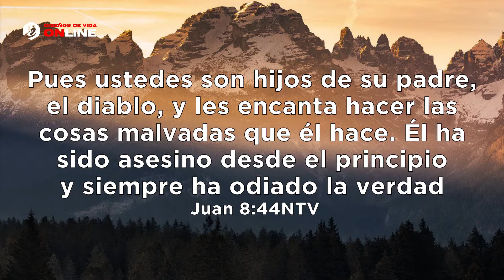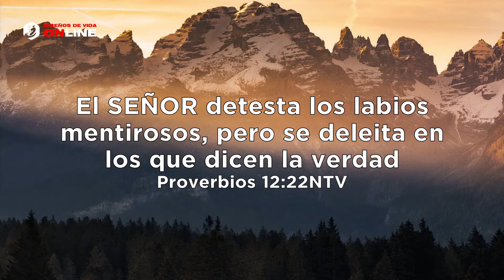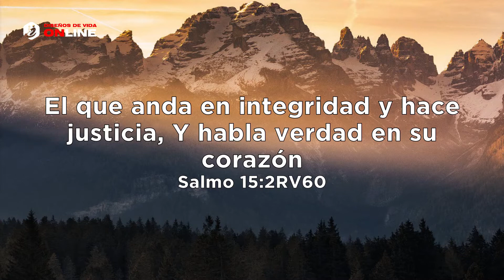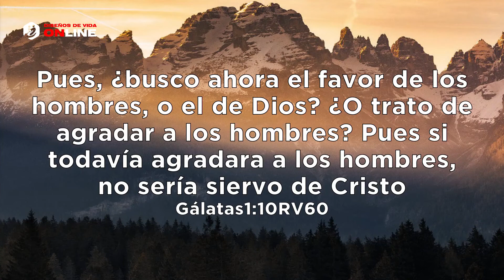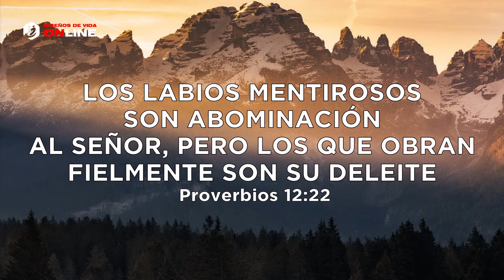🔴 "MENTIRAS COTIDIANAS" Pastor Elías Espinosa | Prédicas Cristianas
✅ Palabra de fe
✅ Prédicas en vivo
✅ Prédicas cristianas
✅Sermones cristianos
✅ Iglesia Cuadrangular